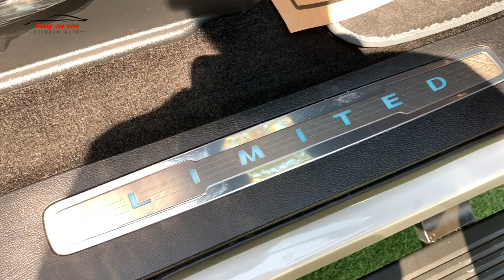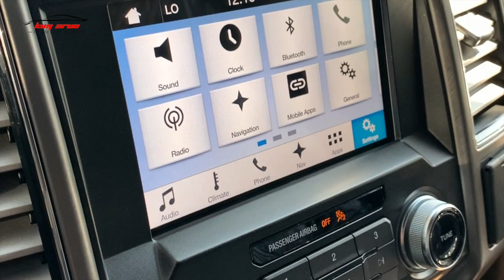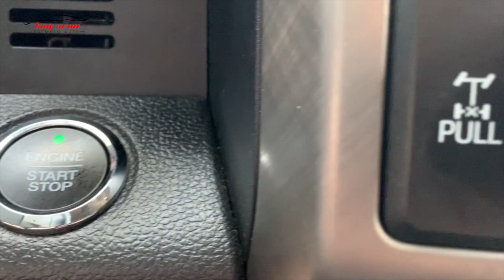Ford F150 Limited 2018 arrived KIMSRUN PREMIUM AUTO